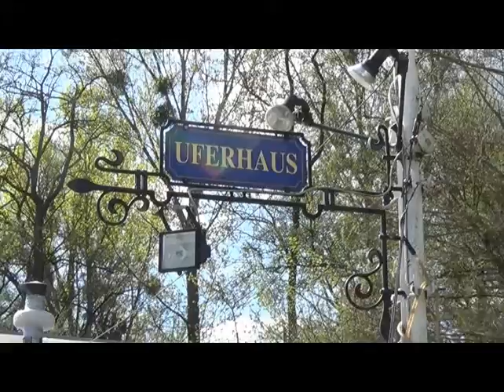Rollfähre Klosterneuburg Korneuburg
Die Rollfähre Korneuburg--Klosterneuburg ist die einzige Überquerungsmöglichkeit der Donau zwischen der Tullner Donaubrücke und der Wiener Nordbrücke. Sie verbindet die beiden niederösterreichischen Städte Korneuburg am linken und Klosterneuburg am rechten Donauufer. Die genaue Lage ist der Stromkilometer 1941,7.
Sie wurde 1894 als Fliegende Brücke eröffnet, 1929 durch den großen Eisstoß an der Donau zerstört und 1935 zur Rollfähre umgestaltet. Seit 1994 ist sie in Privatbesitz und wird gerne zu einer nostalgischen Tour über die Donau in Anspruch genommen.
Die Fähre ist für eine Tragfähigkeit von 25 Tonnen bzw. 40 Personen ausgelegt, sie bietet Platz für 4 Personenkraftwagen. Die Betriebszeiten sind von 7 Uhr (am Wochenende ab 8 Uhr) bis zum Einbruch der Dämmerung von März bis Anfang November. Wegen Hochwassers oder Eis auf der Donau kommt es gelegentlich zur Sperre der Rollfähre.
Pläne, die Rollfähre durch eine feste Brücke zu ersetzen, wurden bislang nicht umgesetzt.